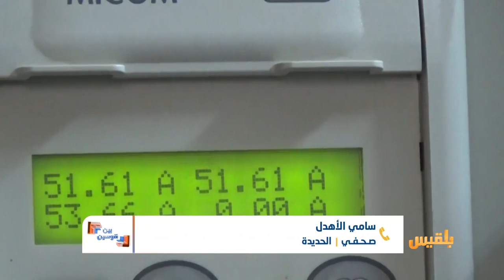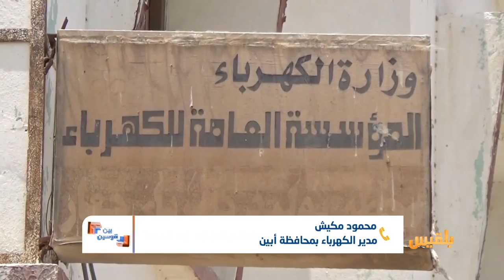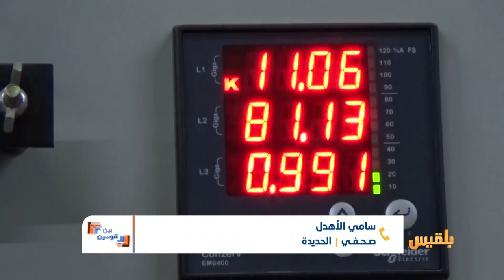بين قوسين | صيف يفتك بالناس في المناطق الحارة .. ما الحل؟ | تقديم: شادي نجيب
صيف يفتك بملايين المواطنين من سكان المناطق الساحلية ، حكومة عاجزة عن مواجهة المشكلة ، أو حتى التخفيف من معاناتهم.
بالمقابل يعيش المواطنون في المناطق التي تسيطر عليها مليشيا الحوثي معاناة مضاعفة نتيجة الانعدام الكلي لخدمة الكهرباء.
في درجة حرارة تتراوح بين أربعين الى خمسين درجة يعيش الناس في الحديدة وعدن والمخا وأبين ولحج وصولاً إلى مناطق واسعة في حضرموت .
يخوضون معركتهم مع الطقس القاتل، ببدائل لا تصمد أمام القيظ الحار ...